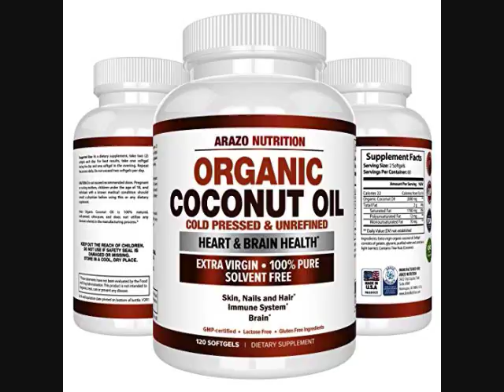Natural Coconut oil pills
Me and my girlfriends use coconut oil, so I recommend this as a natural coconut oil supplement!   =)

If you want to know more, see the oil off amazon:

If you want more coconut oil, sign up for free emails to get the latest products for glowing hair!    =)